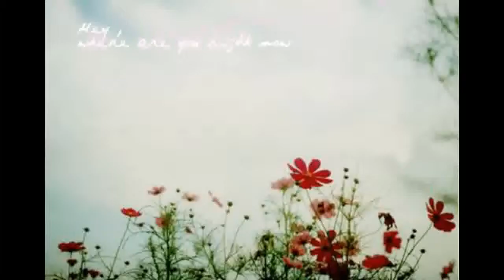3D animals^_^sexygirl (89)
3D animals^_^sexygirl (89)